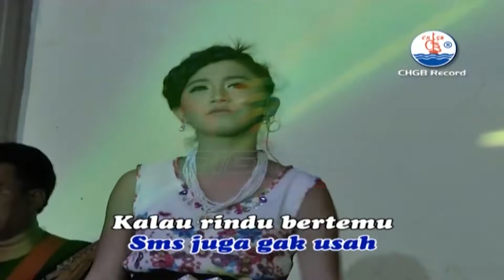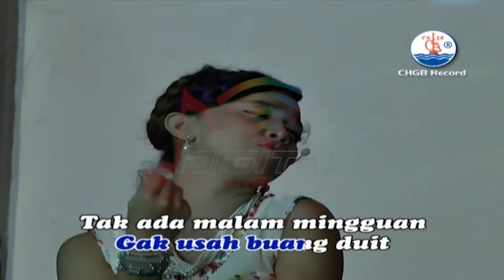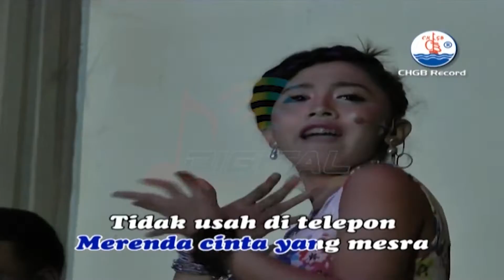Sarah Brilian - Pacar 5 Langkah (Official Music Video)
Kumpulan Lagu Terbaru OM Sera MUNAROH, goyang dulu yuk bersama lagunya "Pacar 5 Langkah"

Di DPM Dangdut Station, kamu bisa temuin lagu-lagu official dari Sarah Brilian dan tentunya lengkap dengan playlistnya!